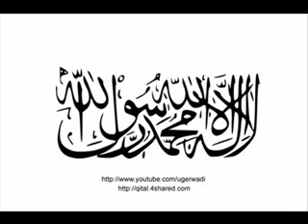Nasheed Fahad Shah - Kisi Gham Gusar Ki Mehnaton